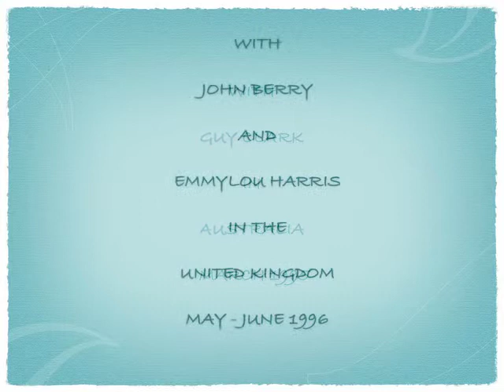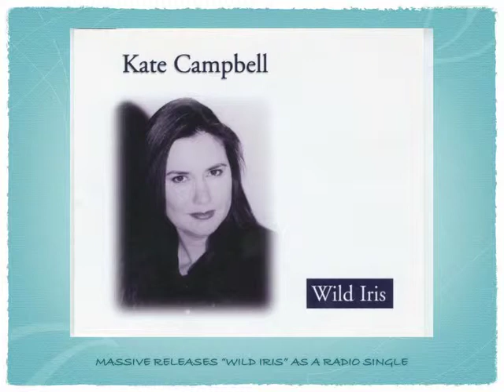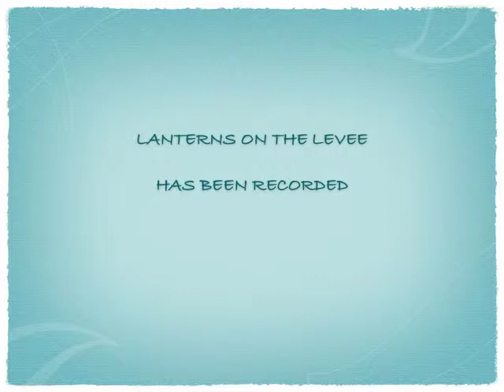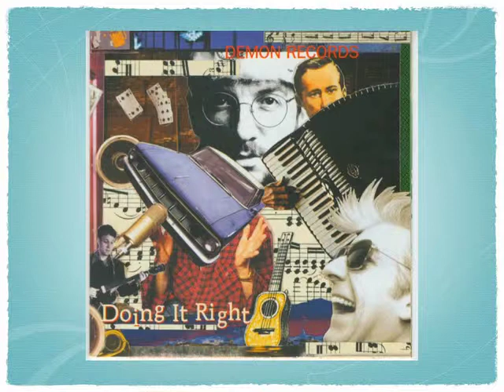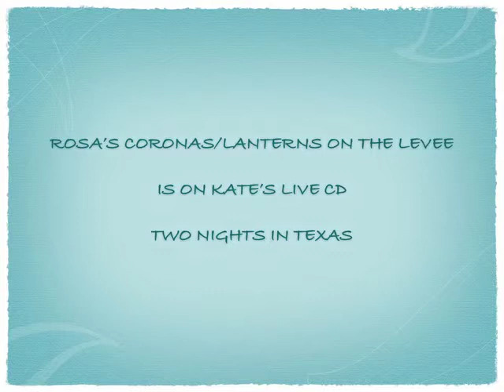Kate Campbell - Lanterns on the Levee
Written by Kate Campbell, Ira Campbell, and Johnny Pierce

From the Large River Music CD Songs from the Levee

Produced by Johnny Pierce & Jim Emerick

Kate Campbell - Acoustic Guitar, Vocals

Johnny Pierce - Bass, Acoustic Guitar, Mandolin, Percussion, Background Vocals

Dan Dugmore - Dobro

Kris Wilkinson - Viola

Howard Laravea - Keyboards